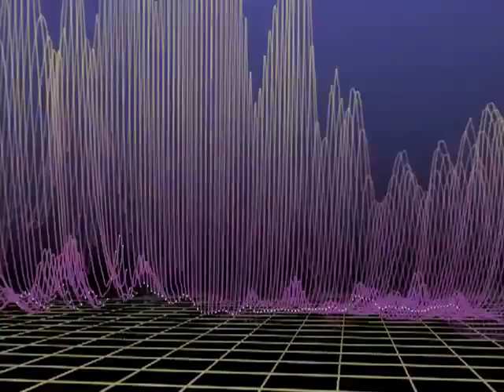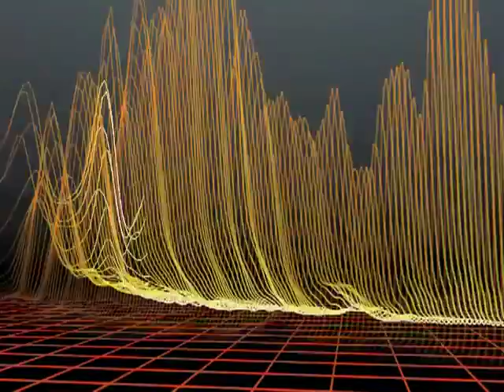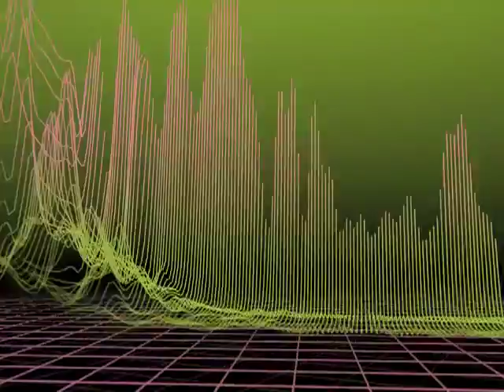Ірына Дарафеева - Твае рукi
Словы Янкі Сіпакова
Музыка Мікалая Пятрэнкі

Твае рукі, твае рукі нада мною,
Нібы лебедзі над белаю зімою.
Як ласкава яны кружаць
І са мной па леце тужаць,
Нібы лебедзі над белаю зімой.

Цяжка, рукі, раставацца з вамі дужа,
І без вас мне аставацца паміж сцюжаў!
Не ляціце, рукі, у вырай,
Нада мной кружыце шчыра,
Нібы лебедзі над белаю зімой. (2)

Я люблю, як твае рукі нада мною,
Як яны садзяцца міла,
Склаўшы крылы, склаўшы крылы,

Калі лашчаць валасы мне твае рукі,
Слухаю бы песню я іх рухі, рухі.
А яны пяюць шчымліва
І крыляюць палахліва,